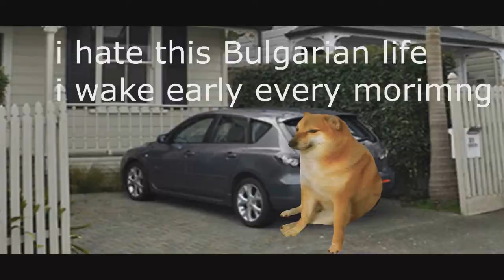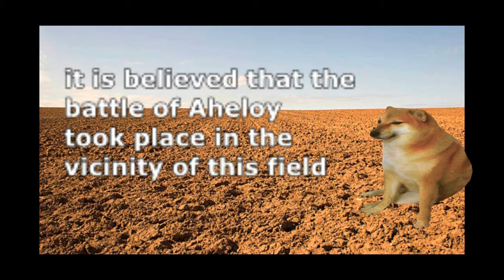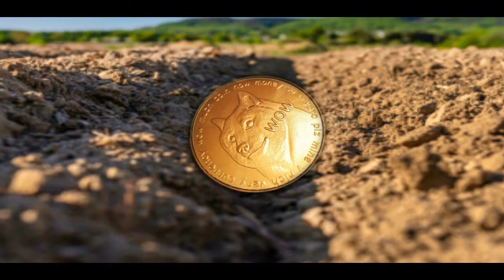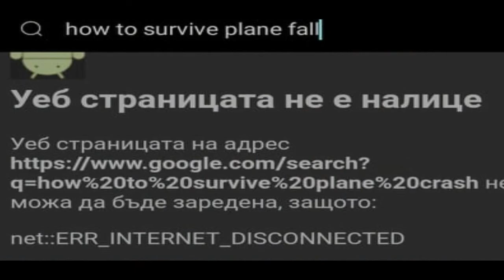The Legend of Cheems Episode 1